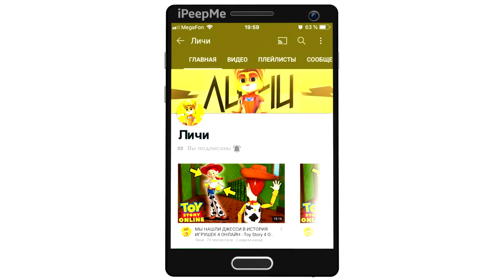😱МОЙ ОСОБНЯК ОКРУЖИЛА ПОЛИЦИЯ ! Я ПРИЕХАЛ ДОМОЙ, А ТАМ.... КОПЫ ВОКРУГ ДОМА В СИМУЛЯТОР АВТОМОБИЛЯ 2